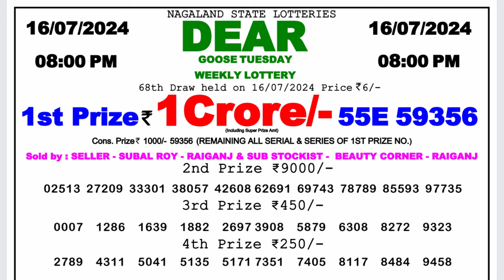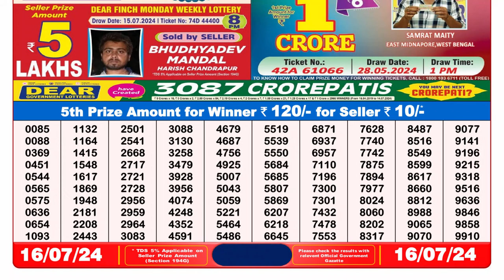Dear Lottery Sambad 8pm today 16.07.24 Nagaland State Lottery Result